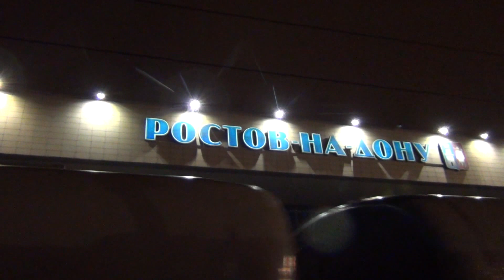«Первый поезд в 2014-ом году»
Электровоз ЭП1М-652 (приписан ТЧЭ-8 Кавказская С-КАВ) с пассажирским поездом №325 Новороссийск — Пермь (автоинформатор 01:41) прибывает на 1А путь станции Ростов-Главный, г. Ростов-на-Дону, Северо-Кавказская железная дорога, Россия, 00:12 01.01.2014 г.